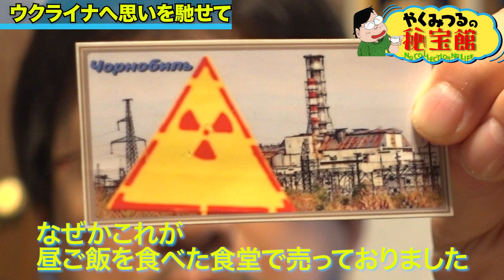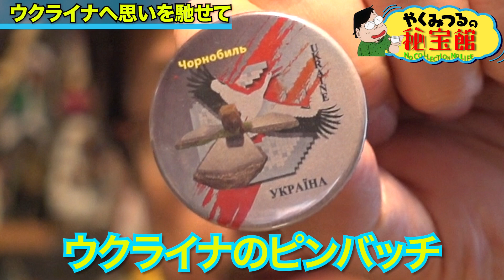【戦争反対】やくみつるがウクライナの思いを馳せて2016年の旅行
今回の秘宝館はいつもと趣向を変えまして
今戦火で大変なことになっている
ウクライナへの思いを語っております。
実は2016年に旅行で訪れたことがあり
その時のお土産とともに、
この情勢に対しての思うところを語らせていただきました
平和的解決を望みます

「結局このまま死んでしまったら、この宝物は
世間からはただのゴミとして処分されてしまう可能性大！」
「せっかく集めたコレクションをせめて世の中にちゃんと紹介してから成仏させたい！」
「どうしたらいいのか・・・そうだ！ＹＯＵＴＵＢＥで勝手に紹介していこう！」
「大切な宝物 生前贈与のきっかけになるかもしれない」
やくみつるの秘宝館皆様よろしくお願いたします。